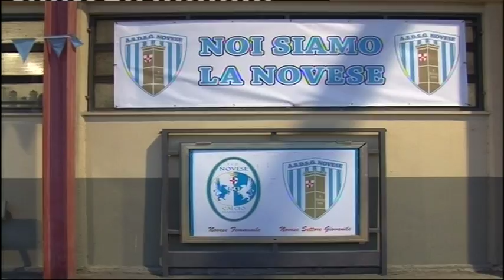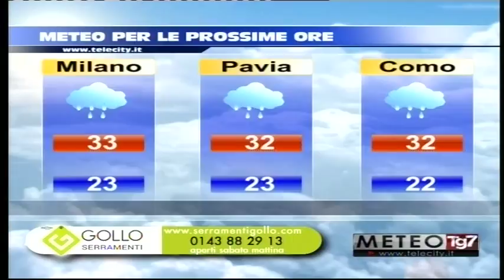SPEC TG AL 04-050818 B